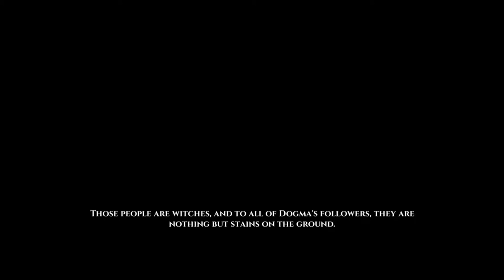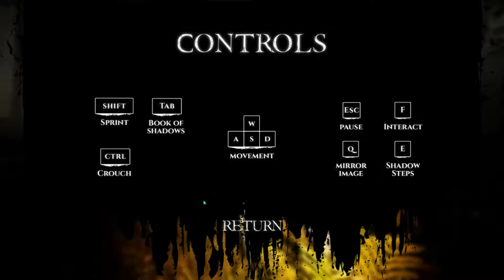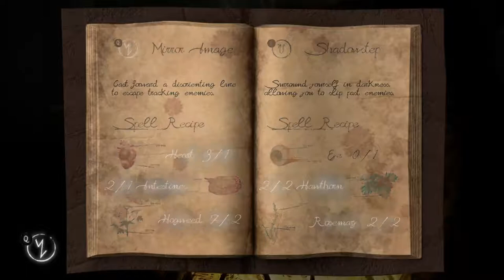What The Hell Veneficium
Hey guys hopefully you like this one this was a crazy one kind of messed my head up a little bit but anyways check it out and don’t forget to subscribe let me know if you have any Horror games in mind